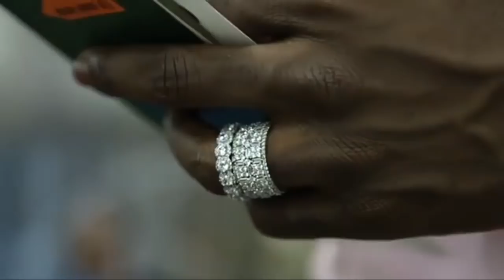CHEKI MAPOKEZI YA HARMONIZE NA SALLAH TZ KIGALI RWANDA